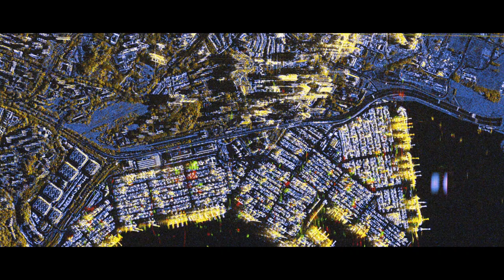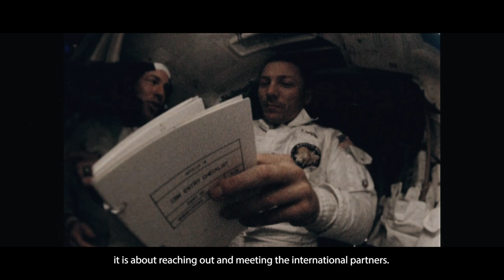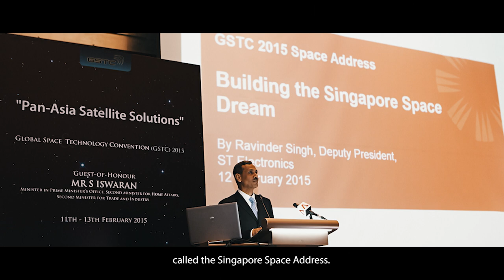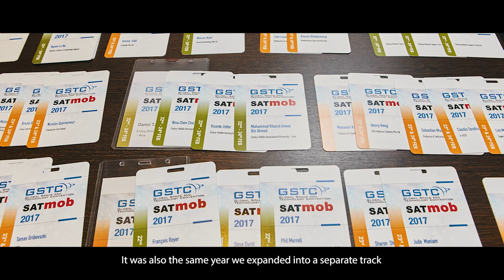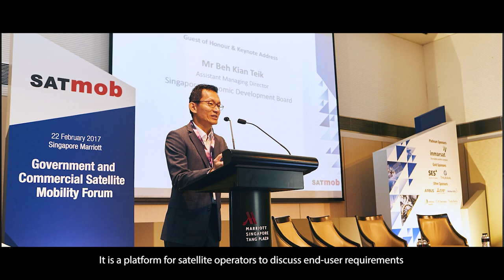GSTC 10th Year Anniversary Commemorative Video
Global Space and Technology Convention (GSTC) is Asia’s Premier Space & Technology event, bringing you the latest technology news, what’s hot in the satellite scene and space technology updates.

Over 10 years in the making, GSTC has taken up a crucial role in highlighting how space technology will shape the future of space. In 2018, the conference welcomes over 500 delegates, 60 speakers and 200 companies from more than 30 nations around the world to an ideal platform to connect with the rapidly developing space industry and explore Asian opportunities.

This year, the event will be hosted at St Regis, Singapore on the 14th to 15th February 2019.

GSTC is the ideal platform to meet new business partners, discover the latest in space technologies, and uncover Asian opportunities within the rapidly developing space industry in Asia.

and book your spot now!